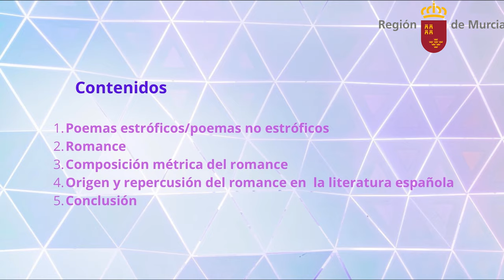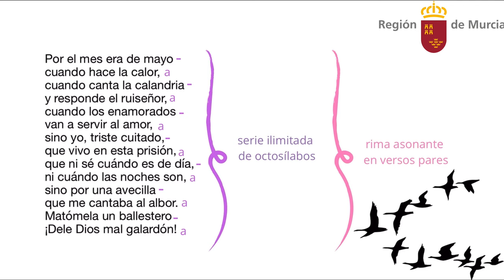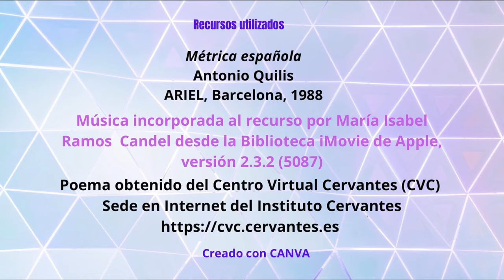ROMANCE, MÉTRICA Y EVOLUCIÓN A LO LARGO DE LA LITERATURA ESPAÑOLA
Estudio métrico y evolución histórica del romance en la literatura española.